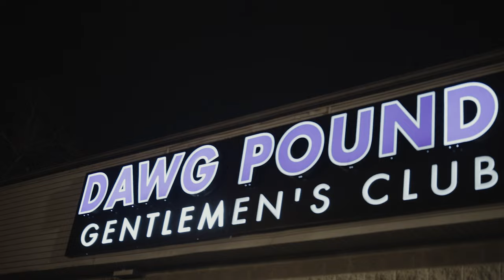DIA B - GET RICH ( Official Music Video )